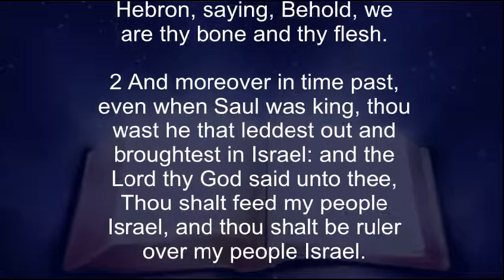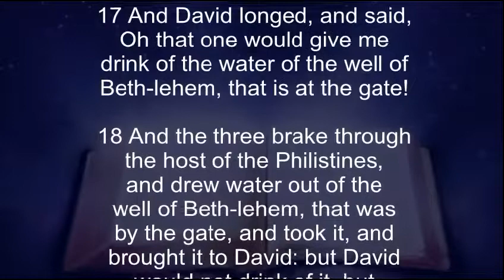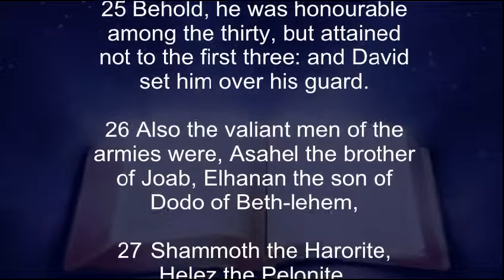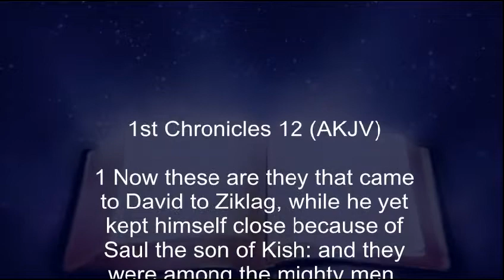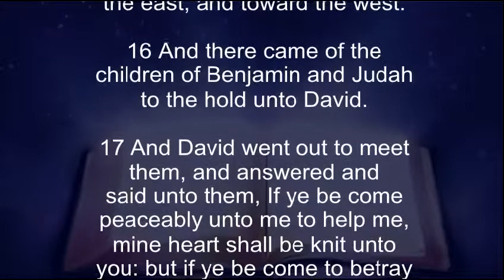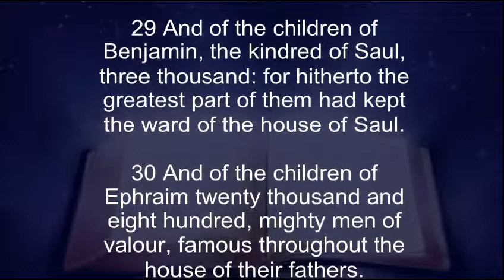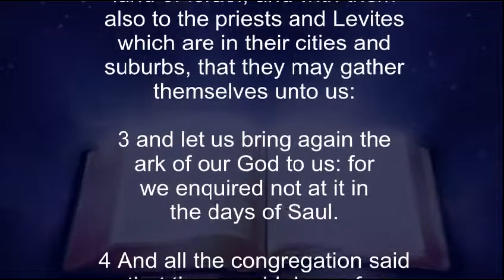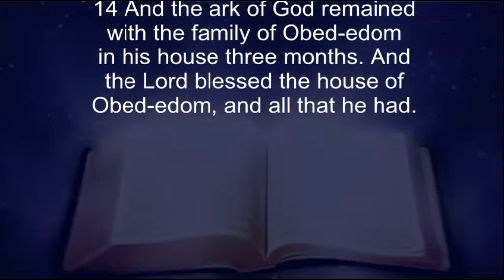6-4-14 Faith Establishment Bible Readings, AKJV Audio and Text, 1st Chronicles 11-13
Daily Bible Readings 6-4-14, 1st Chronicles 11-13

5 One Lord, one faith, one baptism,
6 One God and Father of all, who is above all, and through all, and in you all.